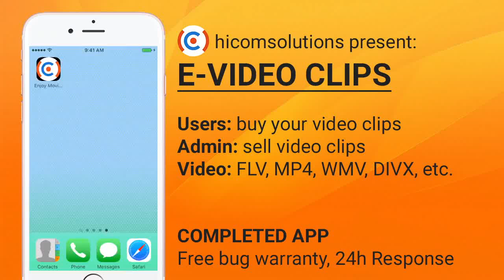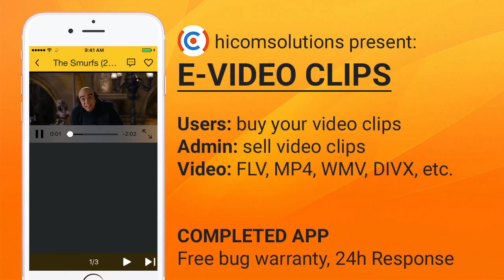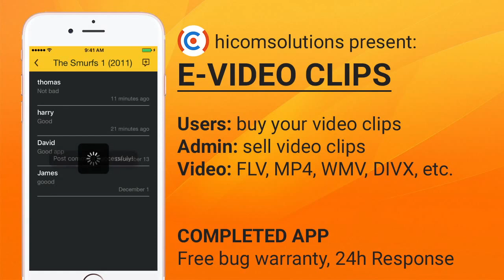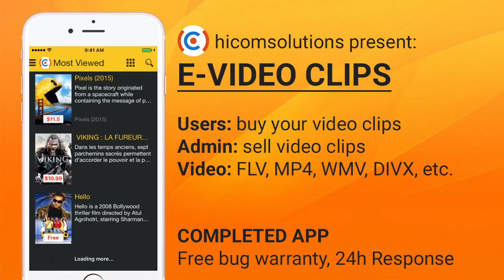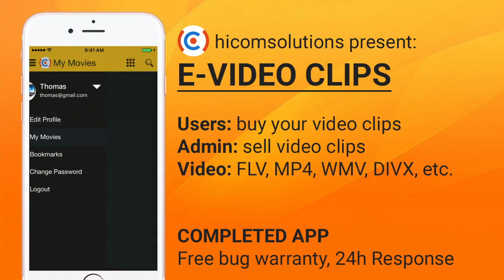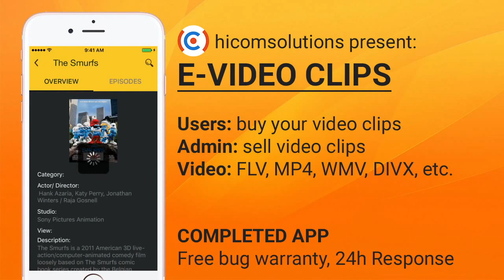E-Video Clip: sell your video clip mobile app template, source code - Best app of hicomsolutions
This is an app template, source code for you to build android, ios mobile app that sells your video clips. Content types that are supported: mp4, flv, wmx, divx, embeded, direct url, etc.